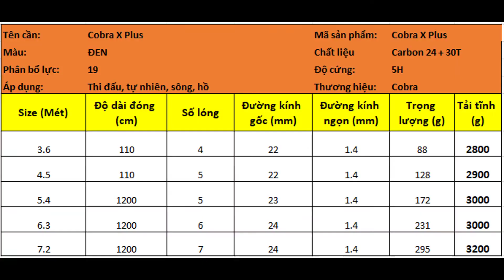Cần câu tay Cobra X Plus 5H Carbon 30T phiên bản 2022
Cần câu tay Cobra X Plus 5H Carbon 30T
💰Giá bán: 3M6=1200K, 4M5=1300K, 5m4=1400K, 6M3=1500K, 7m2=1600K
Chất liệu: Carbon xoắn 30T
Màu sắc: Đen
Độ cứng: 5H
Đường kính đọt: 1.4mm (Tặng kèm đọt phụ)
Phân bổ lực: 19
- 3M6 - Trọng lượng: 88g - Số lóng: 4 - Dài lóng: 110cm - Tải tĩnh: 2800g
- 4M5 - Trọng lượng: 128g - Số lóng: 5 - Dài lóng: 110cm - Tải tĩnh: 2900g
- 5M4 - Trọng lượng: 172g - Số lóng: 5 - Dài lóng: 120cmTải tĩnh: 3000g
- 6M3 - Trọng lượng: 231g - Số lóng: 6 - Dài lóng: 120cm - Tải tĩnh: 3000g
- 7M2 - Trọng lượng: 295g - Số lóng: 7 - Dài lóng: 120cm - Tải tĩnh: 3200g
Áp dụng câu: Thi đấu, ao, hồ
Thương hiệu: Cobra
Sản xuất: Made In China
🏣Địa chỉ: 1/15 Đường TA05 - Thới An - Quận 12 -  TP.HCM
☎️Điện thoại: 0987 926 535